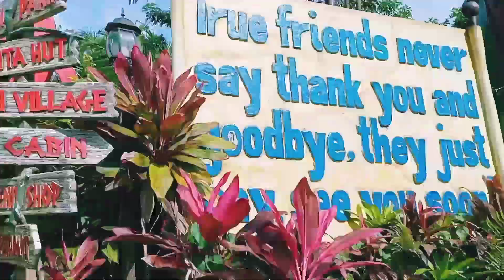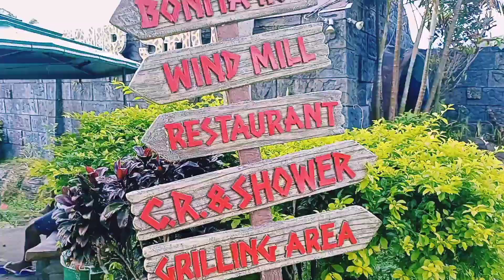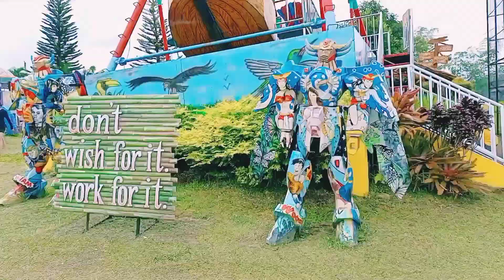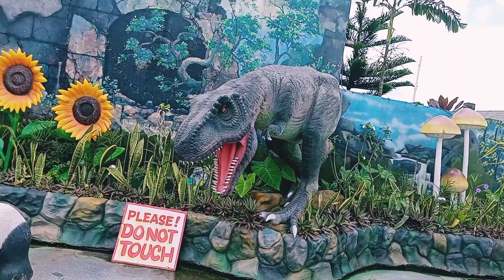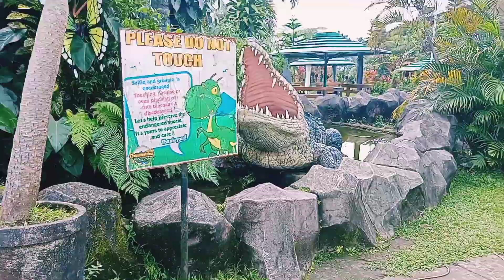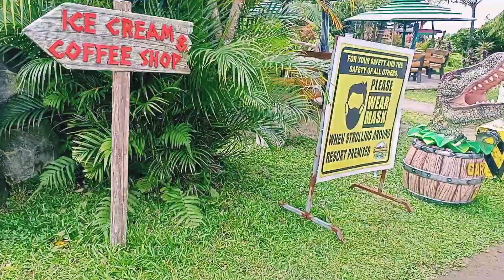Trip to Campuestuhan Day 2- Final Destination/ Joan's Creative Vlog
Hello guys, This is the day 2 of our trip to Campuestuhan.

👍Gusto mo bang maglaro at manalo kahit nasa bahay lang?

👉Bingo
👉Online Sabong
👉Poker
👉Slots
👉Online Casino
👉Fishing
👉Basketball

Cash in minimum 100
Withdraw minimum 100

Free registration!👍